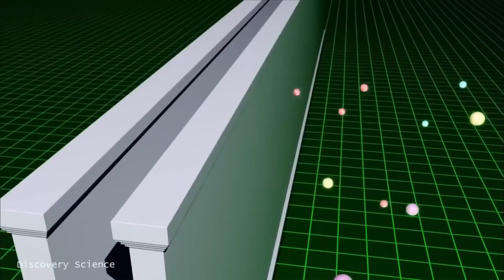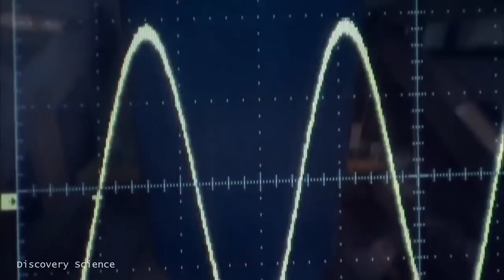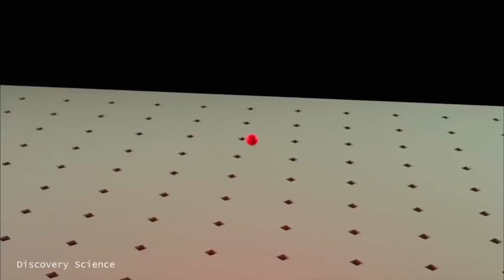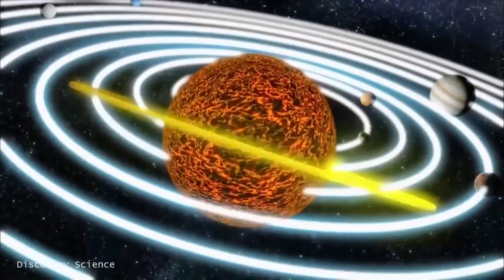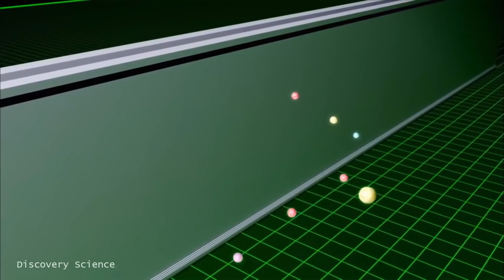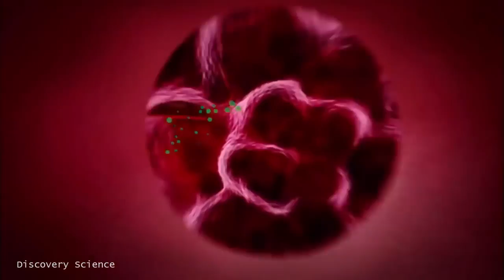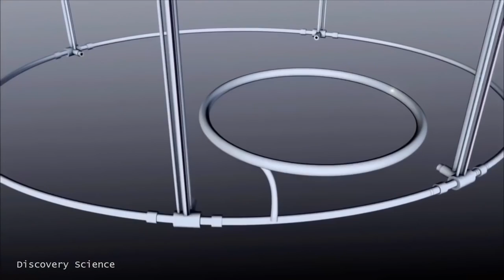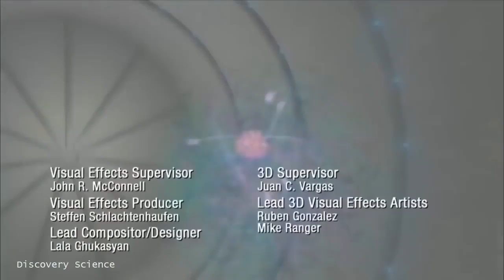[Space & Universe Documentary] QUANTUM MECHANICS BEHIND SIMULATION HYPOTHESIS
Space Documentary Film is a broad category of visual expression that is based on the attempt, in one fashion or another, to document reality. Knowledge comes in different ways through our five senses. Hearing, watching, touching, smelling and tasting are the only doorways to the outer world. The wise men say that if something is not truly experienced with all our five senses, the experience will be partial, not total.